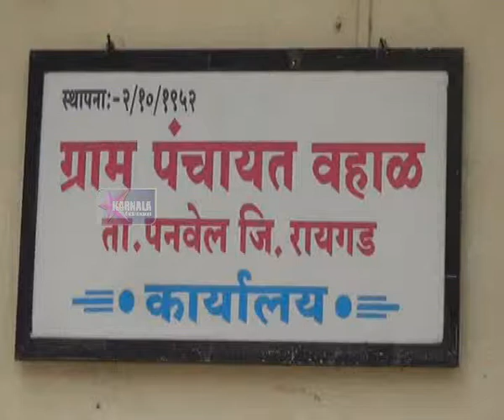25 4 2015 Vahal Upsarpanch Hindi News